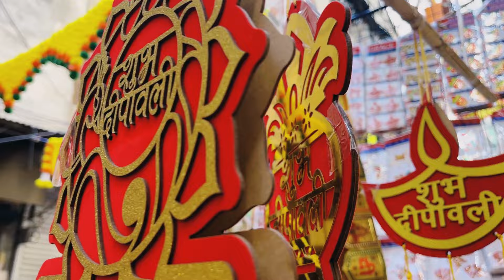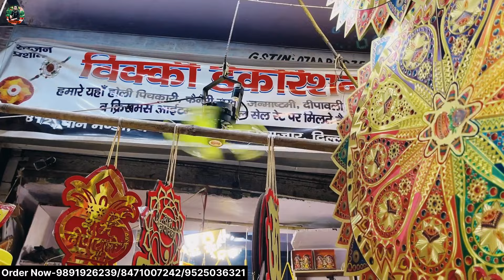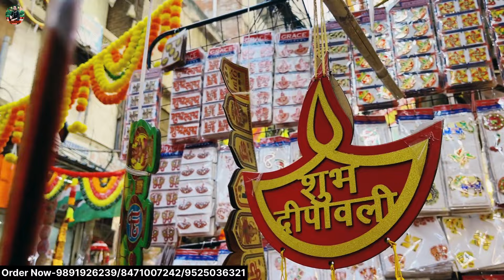मिट्टी मूर्ती लक्ष्मी और गणेश जी के |Diwali stickers Rangoli & Murti Wholesale Market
Hello Friends Aaj ke Video me mai apko Laxmi Ganesh ji के मिट्टी के मूर्ति और Diwali Decoration में Stickers & Rangoli Items की बहोत सारे variety दिखाने वाला हूँ
धन्यवाद 🙏

Address:- Nearby Metro station ( Tis Hajari & Rk Ashram)
Shop Name- Vicky Decoration
812 Gali Pan Mandi vali Nearby Chappal Market Pan Mandi Sadar Bazar

Sadar Bazar
Pan mandi Wholesale Market Sadar Bazar
Bartan Market Sadar Bazar Delhi-6
Where is cheapest Diwali Decoration Market
Where is Biggest Diwali Decoration Market
How to start small business
How to start Diwali Decoration business
Diwali Rangoli Stickers Special Video
Diwali Rangoli Stickers Wholesale Market
Letest Video Of Diwali Decoration Items
Letest Video Of Diwali Decoration New collection
2024 new Diwali Decoration Items
Murti ka holsel Market
Diwali Murti Wholesale Market
Karwachauth Pooja Samagri wholesale market
मिट्टी के मूर्ति का होलसेल मार्केट
लक्ष्मी गणेश जी के मिट्टी के मूर्ति कहा से खरीदे
मिट्टी के मूर्ति खरीदे सबसे सस्ते दामों पर
Pooja samagri wholesale market
Karwachauth thali Wholesale Market
Jitendra Joy ka marketing Video
Jitendra Joy ka Letest marketing video